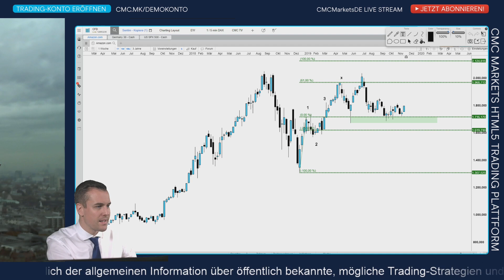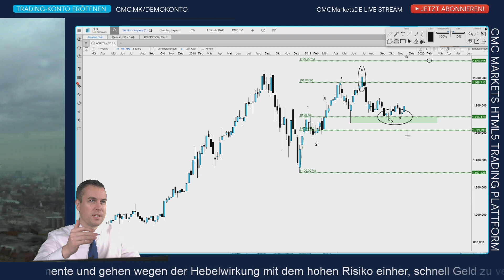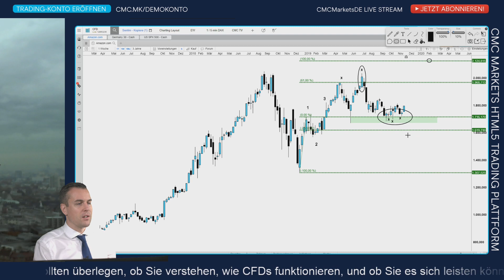Amazon Aktie im Thanksgiving- und Black-Friday-Rausch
Liebe YouTuber!

Ich lade euch herzlich ein, euch zur nächsten Börsenbuffet-Sendung live einzuklinken. Ich kommentiere täglich von 9 Uhr bis 10 Uhr auf unserem YouTube-Kanal die Märkte. Wenn ihr das CFD-Trading spannend findet und ausprobieren möchtet, wie der Handel mit Hebeleffekt funktioniert eröffnet doch ein unverbindliches Demo-Konto bei uns! Das geht einfach unter

Börsentäglich CMC TV – unser Programmplan:
8 Uhr CMC Espresso: News-Update Live
9 - 10 Uhr CMC BörsenBuffet: DAX DOW DOLLAR Live Charttechnik + Trading-Ausbildung
10-16 Uhr sporadische Kommentierung bei Bedarf